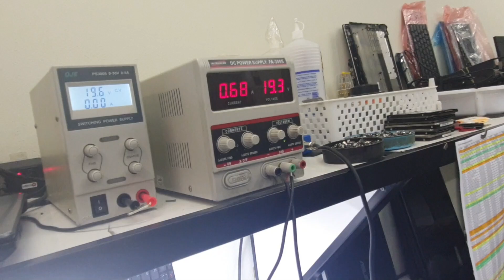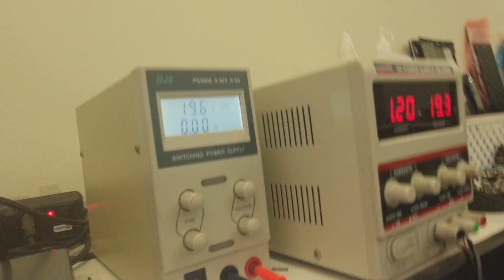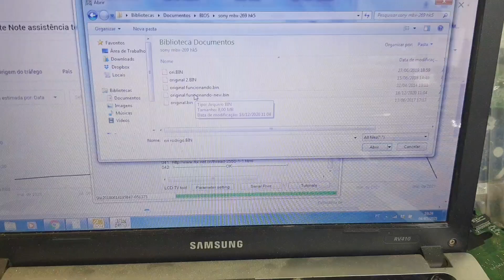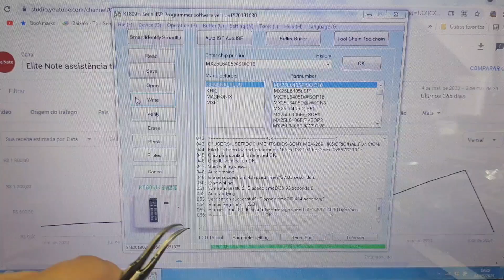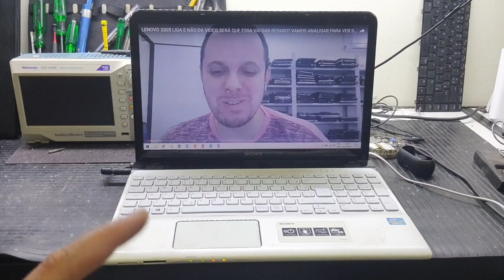SONY SVE151J 11X LIGA E NÃO DA IMAGEM, ESSE NÃO É SONY DE VERDADE E NAO POSITIVO RESOLVIDO .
no video de hoje vamos analisar o verdadeiro sony vaio ou seja não é o vaio da positivo e sim o sony vaio raiz. ele está ligando e não dando imagem, veja como conseguimos resolver esse problema.

Endereço: Rua academico walter gonçalves numero 1 sala 610.
Bairro: Centro
Cidade: Niterói
Estado Rio de Janeiro
Cep: 24020290
Telefone: 36286229